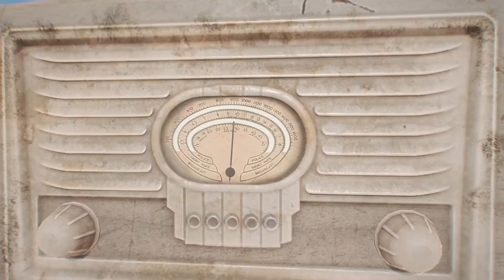Fallout 4 Player Mod - Ellie From The Last Of Us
I did a Fallout 76 style trailer using Ellie as the main character. All camera angles were done using the "tfc" and "sucsm" console commands.
This is a The Last Of Us mod that makes her playable in Fallout 4.

ENB: PRC on Fallout Nexus